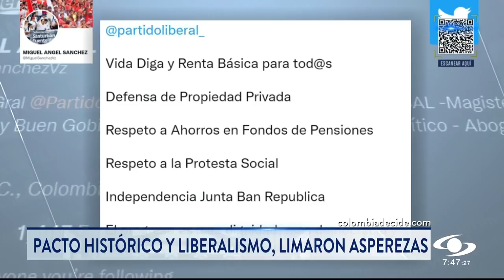Gaviria se reuniría de nuevo con Gustavo Petro si este se disculpa públicamente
Una comisión del Pacto Histórico compuesta por Roy Barreras; el exalcalde de Ibagué, Guillermo Jaramillo; y el exalcalde de Cúcuta y exministro José Fernando Bautista logró un nuevo acercamiento con el presidente del Partido Liberal, César Gaviria, tras su molestia por declaraciones en días reciente de Gustavo Petro y Francia Márquez.